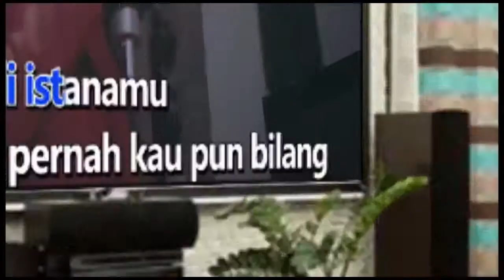UNTUKMU KOES PLUS Karaoke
waktuku bertemu
sekali denganmu
engkau hanya tersenyum
padaku

Sejak itu aku
ku merasa rindu
engkau telah mencuri
hatiku

ku selalu ingat padamu
kau tahu aku kan merasa senang
kalau kita dapat saling bertemu
kini aku tahu
aku tiada ragu
untukmu
untukmu
kasihku